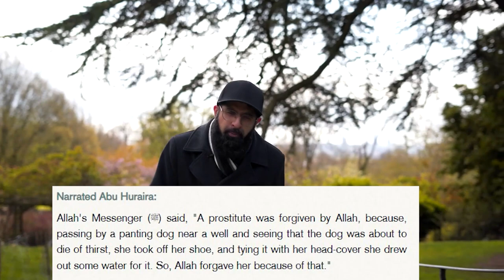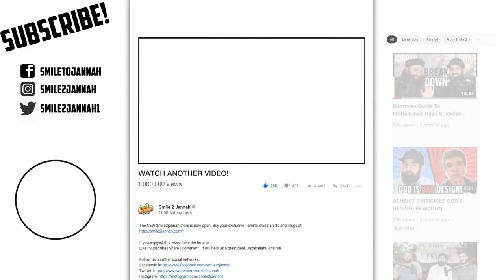HOW DO WE KNOW? (Ramadan special)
Never underestimate any deed. We don't know which one could leader us to eternal felicity in Jannah.